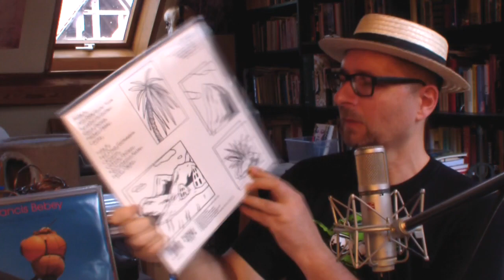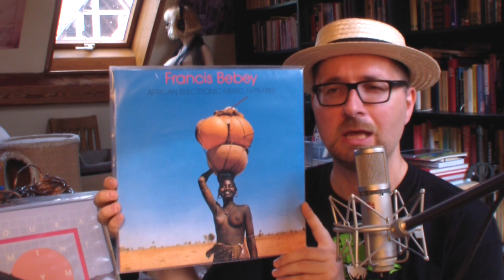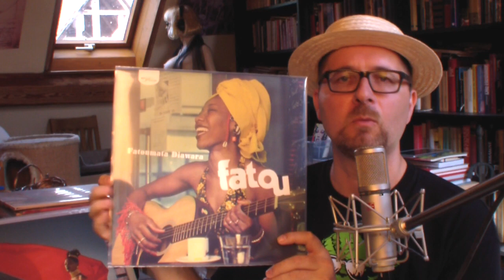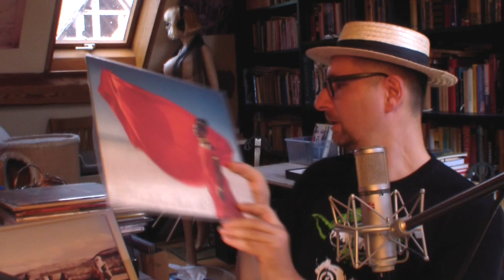VC - Vinyl Community - selection #61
Some vinyl expeditions. This time into the music of North Africa and the Sahara. And Turkey.